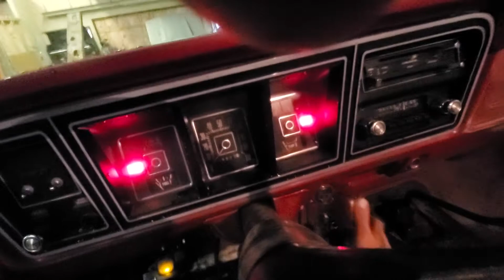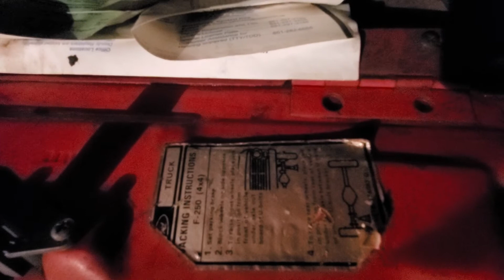1977 f250 custom true highboy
real highboy f26 351m 4sp
final half year production
power steering pump low fluid makes a strange noise lol